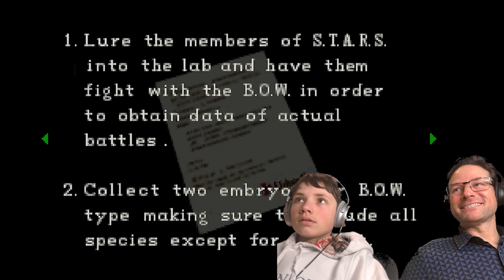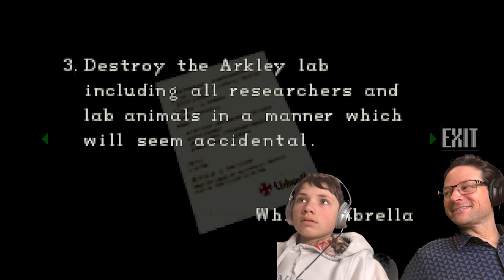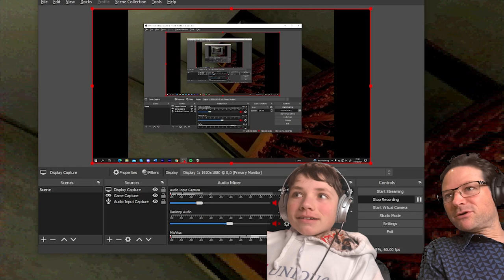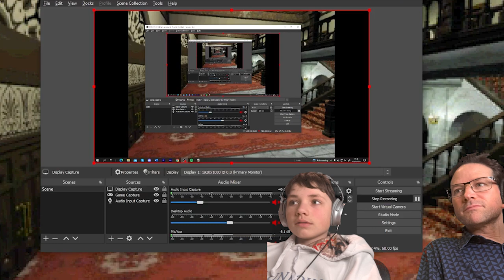MAGNIFICENT MAGNUM! Resident Evil 1 Chris Gameplay 4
Hey rockstars! My son (Lexonal) and I (OG Albert Wesker) drive our way through the 4th Resident Evil 1 episode playing Chris. The all-powerful Magnum stole the show cruising through Hunters like a demented Tom Selleck in his 308 Ferrari!